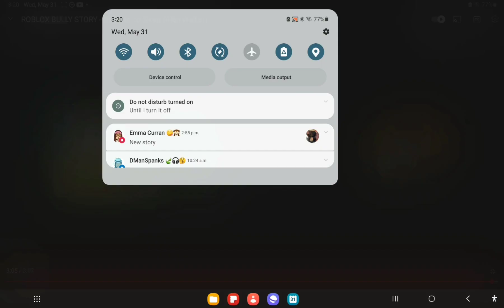Alan Walker - Sing Me To Sleep (Official Video) ft Halsey, Blue Kitty & Zendaya